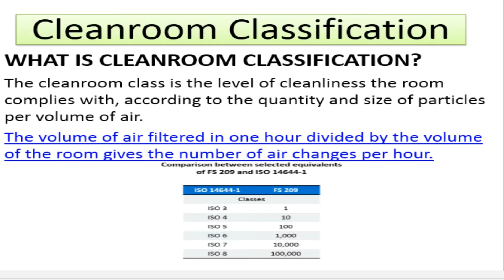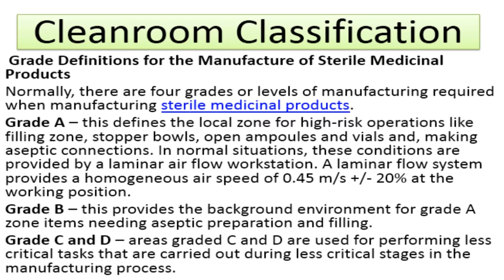What is a clean room?,Pharmaceutical cleanroom,An Introduction to Cleanrooms,Clean Room Basics